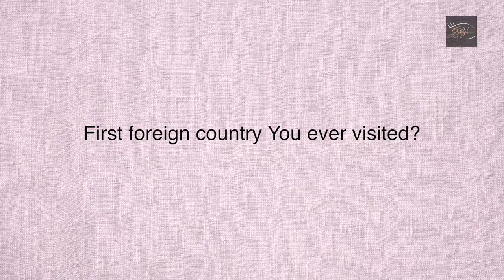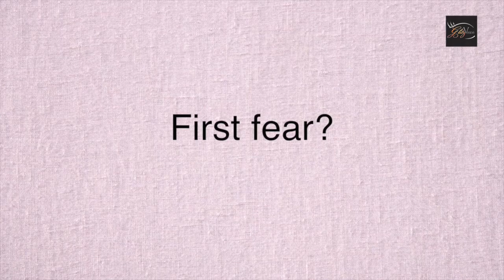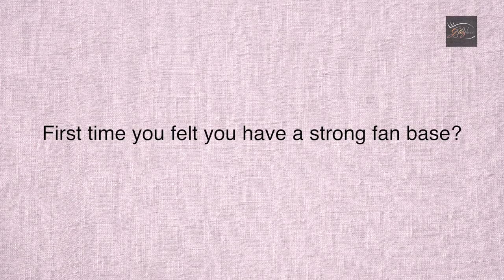First Time Tag with NAMIK PAUL | Kawach Mahashivratri | EXCLUSIVE | Colors TV